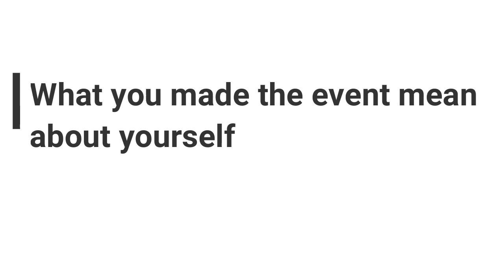Compassion Key / Edward Mannix & other powerful modalities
Learn how Compassion Key by Edward Mannix combined with Compassionate Inquiry by Dr Gabor Mate are powerful tools that heal deep wounds. These modalities compliment each other so well and are huge catalysts for many peoples healing.
Hi there!
Hi there!
I am Tess, the founder of Uncharted Depths.
I am a Trauma Integration Practitioner and I have background working in addictions and mental health. I have also trained in Compassionate Inquiry with Dr. Gabor Mate and I am Compassion Key Practitioner. I also have extensive training in Shadow Work, Belief Work and Self Inquiry. Although it is my education and training that has situated me with qualifications, it is my life experience that has gifted me the ability to be present, empathetically attuned and compassionate with you. I am very passionate about your healing journey! I specialize in helping people to break free from addictions, limiting core belief systems, heal childhood trauma and learn how to reconnect with their EMPOWERMENT & TRUE AUTHENTIC NATURE.

People pleasing is a trauma response, learn tips here to help you heal people pleasing for good: